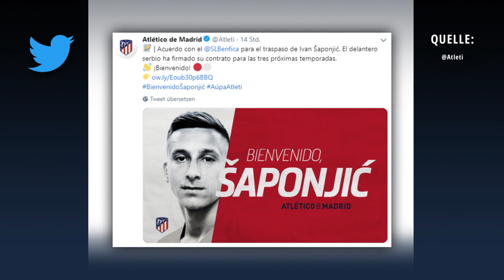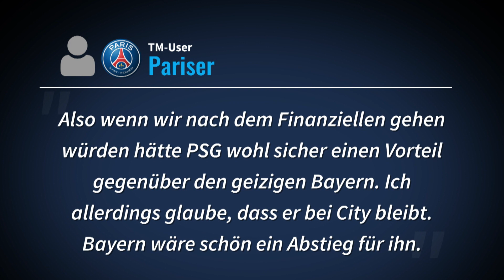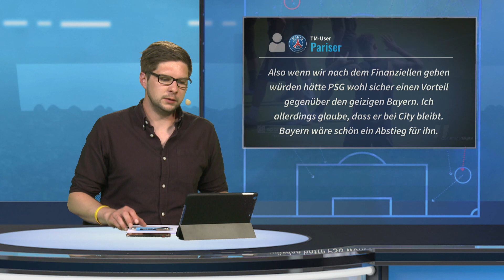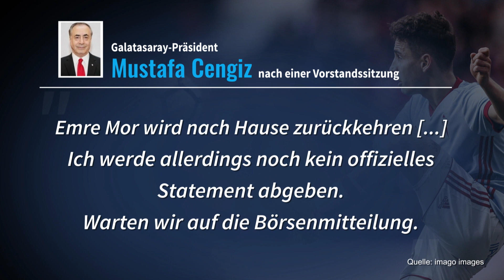PSG will Sané als Neymar-Ersatz – Griezmann-Transfer perfekt | TRANSFERMARKT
Heute geht es bei TM.tv um Leroy Sané. Der deutsche Nationalspieler wird seit Wochen mit einem Wechsel zum FC Bayern in Verbindung gebracht, will sich aber erst nach dem Urlaub auf seine Zukunft festlegen. Laut der spanischen Zeitung „Sport“ ist nun auch Paris Saint-Germain an Manchester Citys Offensivspieler interessiert. Sané steht demnach schon seit drei Jahren auf der Einkaufsliste der Franzosen. Trainer Thomas Tuchel macht sich vermutlich schon auf den Abgang von Neymar gefasst. Was sagen die TM-User zu den neuesten Entwicklungen und bei welchem Verein wollen sie den 23-Jährigen am liebsten sehen?

Der Wechsel von Antoine Griezmann zum FC Barcelona ist perfekt. Der Franzose wechselt für die festgeschriebene Ablösesumme von 120 Mio. Euro zu den Katalanen. Bei TM.tv blicken wir auf die Details zum Wechsel. Wie könnte der spanische Meister in der kommenden Saison spielen?